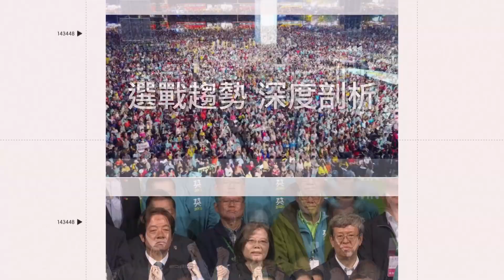雲豹客場再次登錄「魔獸」！ 首節吃T發飆連三灌外加大火鍋│@politics_setn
友邦連結區
◎ 訂閱【三立新聞網】最新影片搶先看